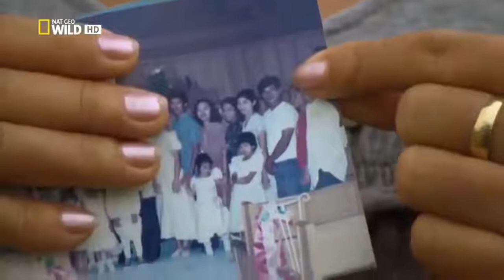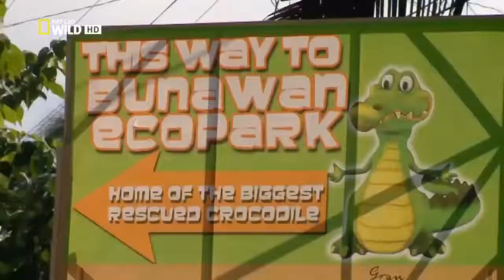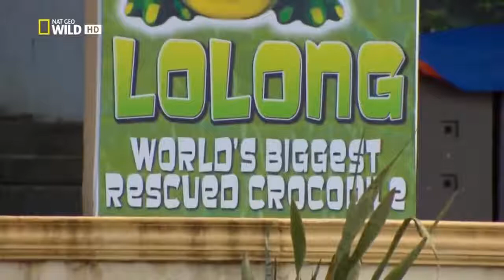Animal Planet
Discovery Channel